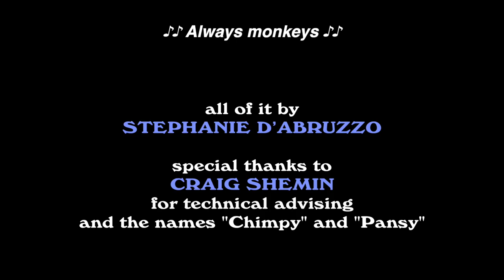Chimpy and Pansy (with captions) - Episode 7 "Semantics"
He's Chimpy.
She's Pansy.
They're happy.
They're monkeys.

They're also stop-motion and now (after too long) captioned! Enjoy their extremely short adventures!

This 9-episode web series comes from the mind and hand of actor, Muppet Performer, and voiceover artist Stephanie D'Abruzzo.

or follow her on Twitter at @DAbruzzoTweets.

Follow Chimpy and Pansy on Twitter at @ChimpyandPansy.

Stephanie is represented by CESD for commercials and voiceovers.

CHIMPY AND PANSY was produced under the SAG-AFTRA New Media Contract.